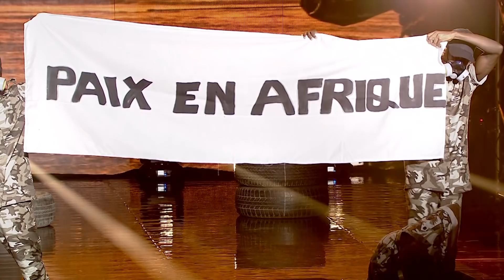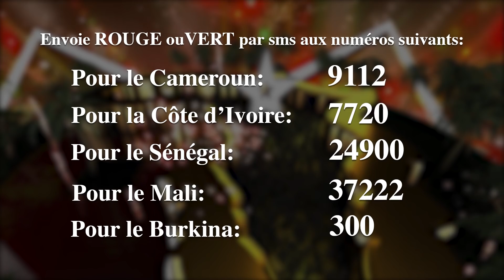Xtra Fusion en DEMI FINALE 2 de l'Afrique a Un Incroyable Talent